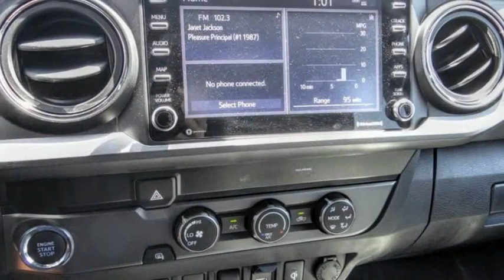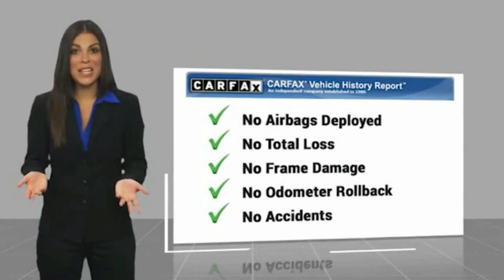2020 Toyota Tacoma 2WD VAN NUYS LOS ANGELES SAN FERNANDO VALENCIA CANOGA PARK TV13952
RUSSELL WESTBROOK CHRYSLER DODGE JEEP RAM PROUDLY SERVICING VAN NUYS, LOS ANGELES, SAN FERNANDO, VALENCIA, CANOGA PARK, & SURROUNDING SOUTHERN CALIFORNIA LOCATIONS. THIS BEIGE 2020 Toyota TACOMA 2WD IS EQUIPPED WITH A Engine: 3.5L Atkinson-Cycle V6 -inc: VVT-iW wider intake and VVT-i exhaust, AUTOMATIC TRANSMISSION, AND RECEIVES AN ESTIMATED 19 City/24 Hwy MPG. CONTACT RUSSELL WESTBROOK CHRYSLER DODGE JEEP RAM OF VAN NUYS TO SCHEDULE A TEST DRIVE AND TAKE THIS 2020 Toyota TACOMA 2WD HOME TODAY, OR VISIT OUR SHOWROOM CONVENIENTLY LOCATED AT 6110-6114 VAN NUYS BLVD VAN NUYS, CA 91401. STOCK #: TV13952 | 2020 Toyota Tacoma 2WD SR5 Double Cab 6' Bed V6 AT AIR CONDITIONING 2020 Toyota TACOMA 2WD SR5 Double Cab 6' Bed V6 AT Russell Westbrook is a NBA star and he delivers a MVP buying experience to all of his customers. If you like a large selection, friendly service and easy financing then you'll love the fun atmosphere. Come visit us on auto row on Van Nuys Blvd. Open late 7 days a week. Clean CARFAX. This Vehicle is Located at: Russell Westbrook Chrysler Dodge Jeep Ram of Van Nuys; 6110 Van Nuys Blvd, Van Nuys CA 91401. Dealer Installed accessories are optional and may be purchased for an additional charge.All prices subject to government fees and taxes, any finance charges, any dealer document preparation charge, and any emission testing charge.While we make every effort to ensure the data listed here is correct, there may be instances where some of the factory rebates, incentives, options or vehicle features may be listed incorrectly as we get data from multiple data sources. PLEASE MAKE SURE to confirm the details of this vehicle (such as what factory rebates you may or may not qualify for) with the dealer to ensure its accuracy. Dealer cannot be held liable for data that is listed incorrectly. STOCK #: TV13952 | VIN: 3TMBZ5DN5LM026063 | 2020 Toyota Tacoma 2WD SR5 Double Cab 6' Bed V6 AT AIR CONDITIONING Russell Westbrook CDJR of Van Nuys